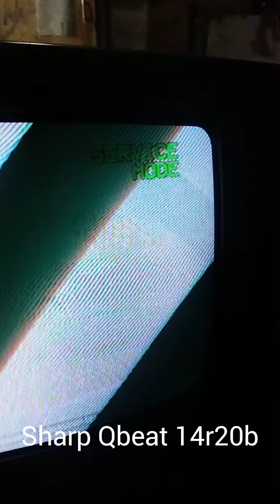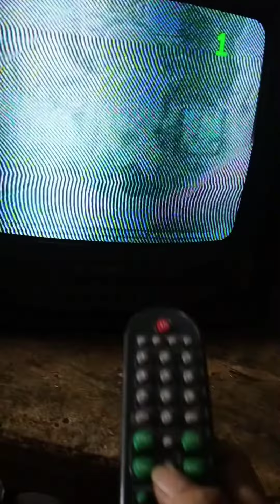problem sharp Qbeat